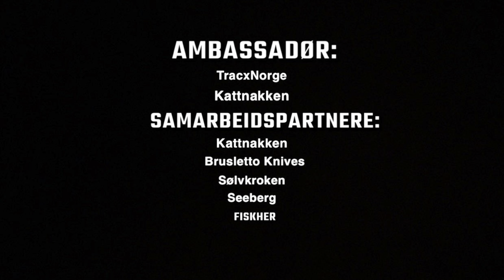Bli med på hele turen: Episode 55 - Søylevatnet, Haukeland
Bli med på fisketur til Søylevatnet på Haukeland litt utenfor Bergen.

Hovedsakelig skal det jaktes på gjedde og abbor, men også med ett håp om å treffe på ørreten.